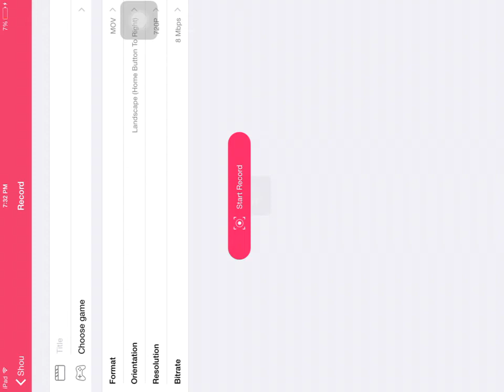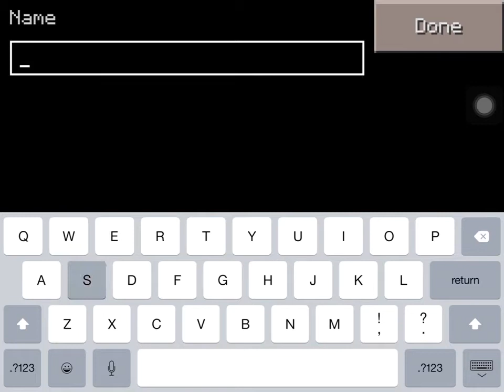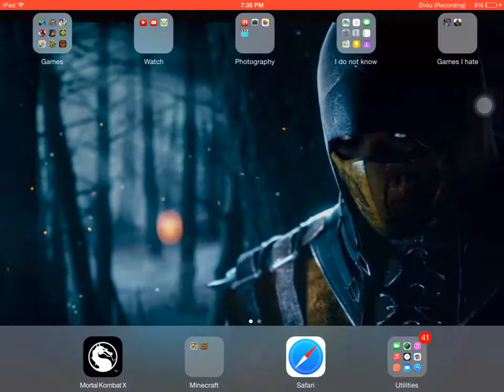Minecraft Huy Pham vs henry Pham